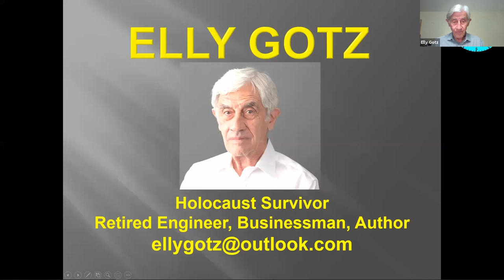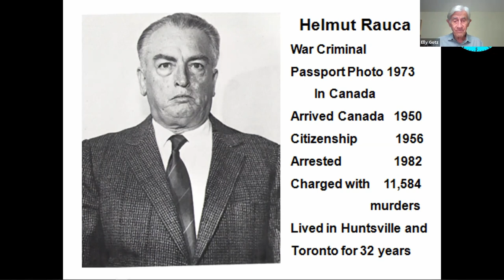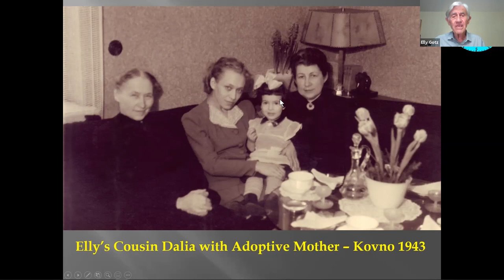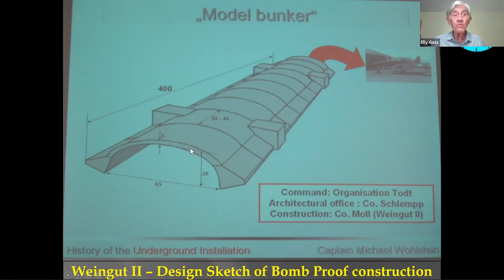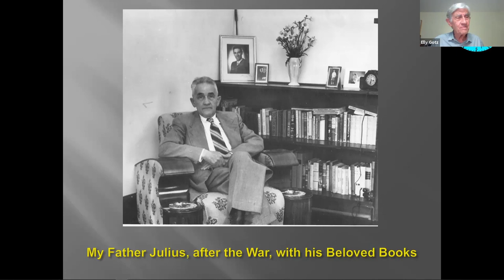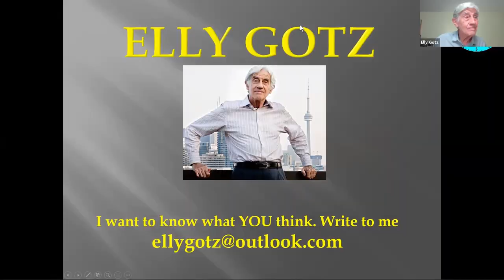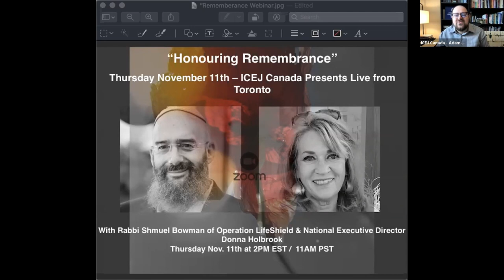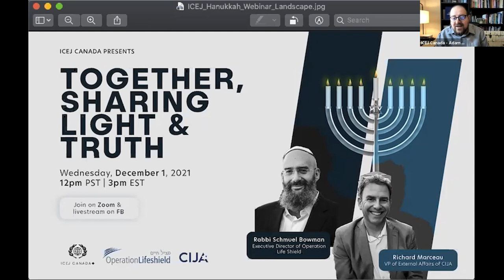"A Witness To History" with Holocaust Survivor Elly Gotz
Holocaust Survivor Elly Gotz Speaker & Author of the book Flights of Spirit
ICEJ Canada was  honoured to host Elly Gotz on Wednesday November 3rd 2021
Elly is a Holocaust survivor, a retired engineer, a businessman, and a pilot. Watch as he shares his compelling story which focuses on teaching tolerance and an understanding of the conditions that bring about genocide, the dangers of Hatred and the power of hope.